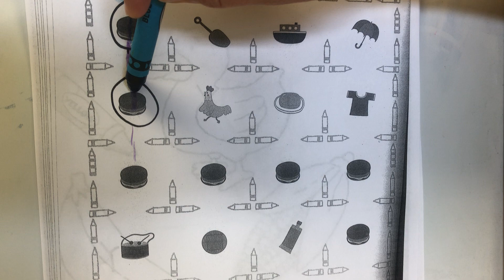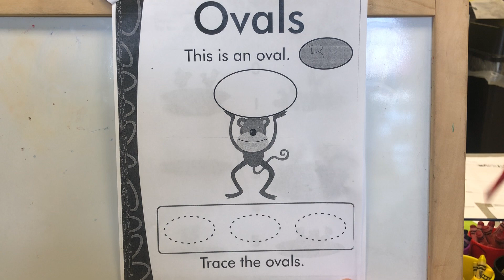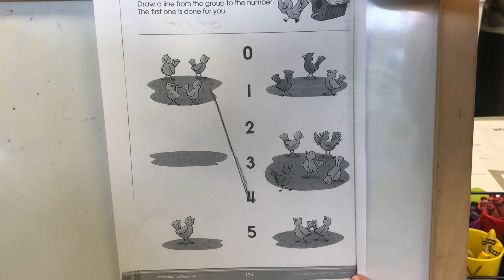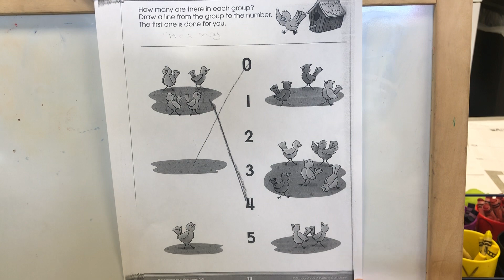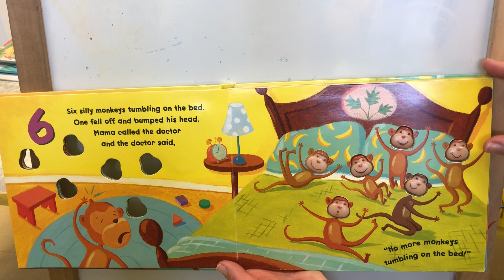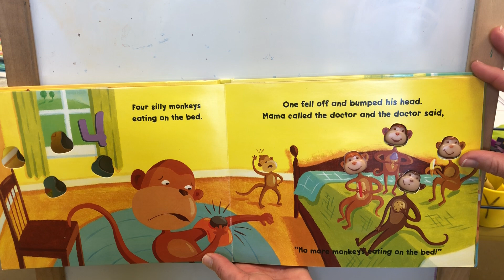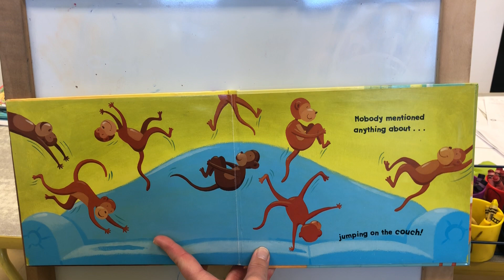Tuesday 4/28 Beginner Workbook/Reading